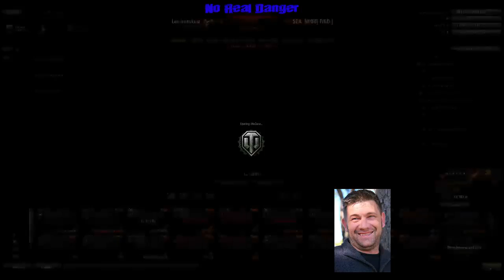-NRD- Scrubbin' It Up